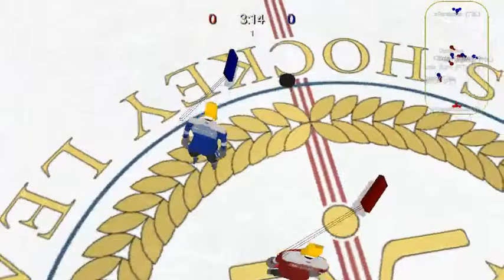LHL on DGL - 1 Dec 2015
CHI v QUE, PHI v DAL, PIT v TBL
tour guides: Aila and w1nters